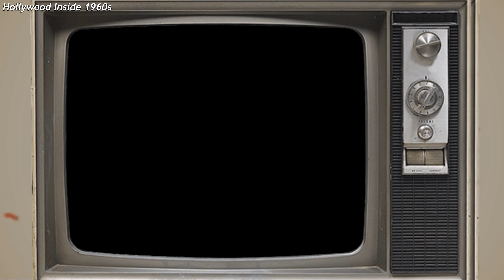20 Of The 80s Biggest Music Stars Then And Now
20 Of The 80s Biggest Music Stars Then And Now